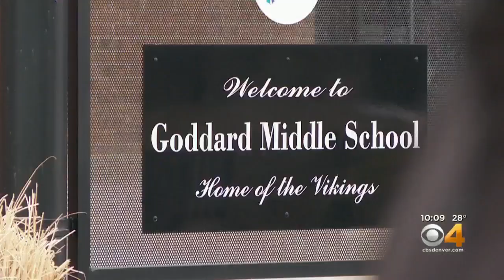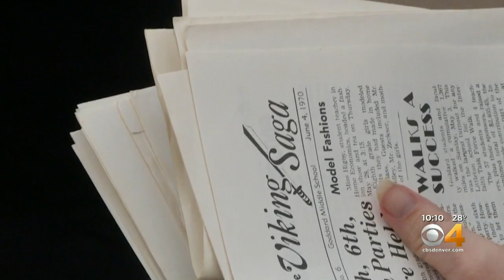Former Students Of Goddard Middle School Try To Save Missile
The Nike Hercules Missile was part of the original school plan in 1968.